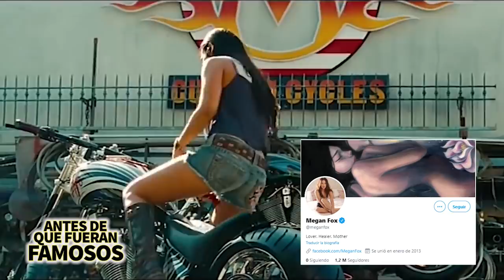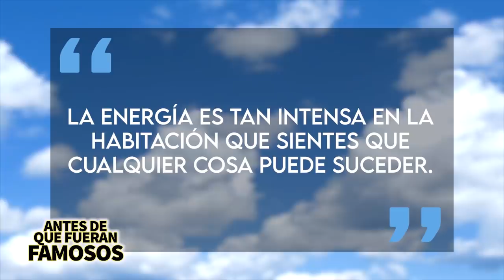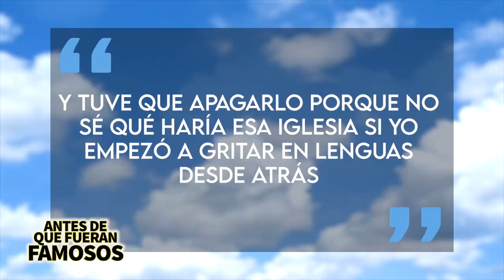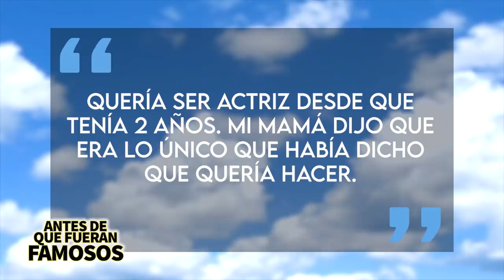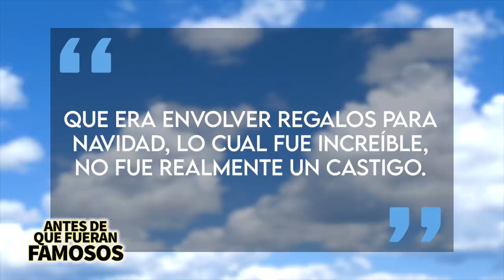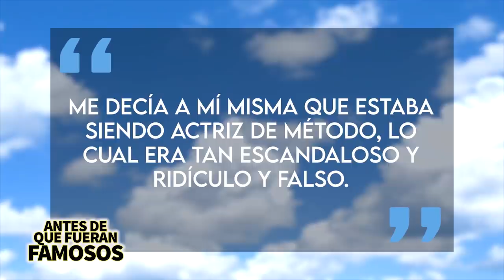Megan Fox | Antes De Que Fueran Famosos | Biografía, Películas, Vida Amorosa Y Más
Megan Fox es una de las actrices más guapas, comenzó su carrera con Transformers y tiene muchas cosas interesantes escondidas en su pasado, lo que hace que en su carrera pase de ser una modelo galardonada a una leyenda de Hollywood, definitivamente tiene una historia emocionante y en el video del día de hoy les contaré TODO lo que no sabían que querían conocer de MEGAN FOX desde su biografía y trabajo pasando por su vida amorosa: su matrimonio con Brian Austin Green y su actual relación con Machine Gun Kelly (MGK).